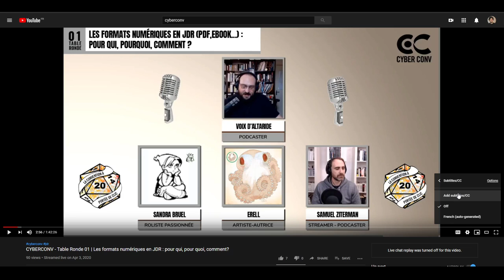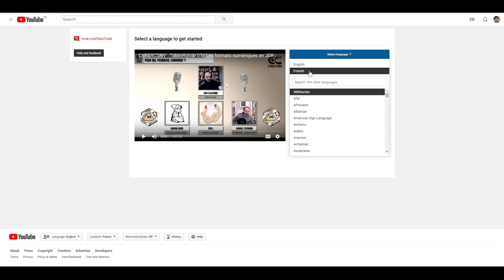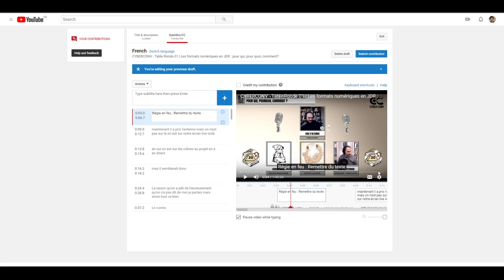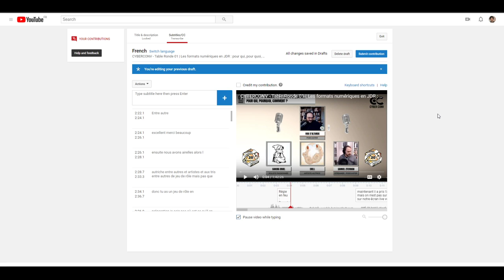[Tutorial] Ajouter des sous-titres dans Youtube